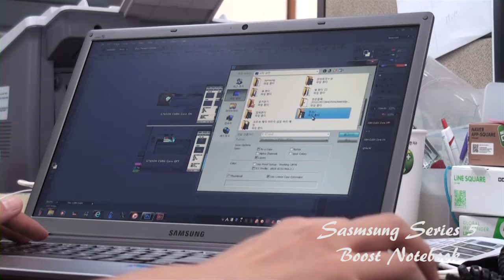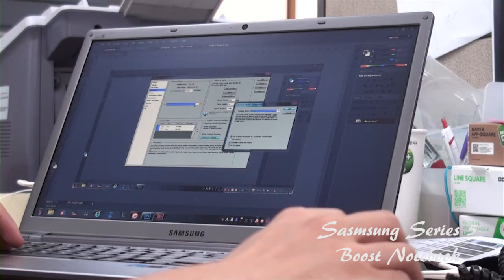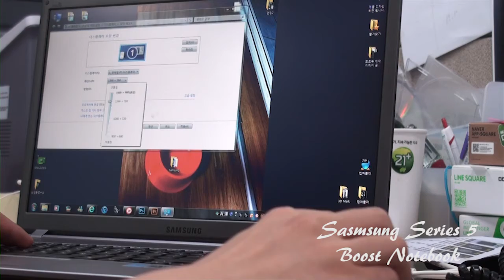삼성 시리즈5 부스트 노트북의 사용성